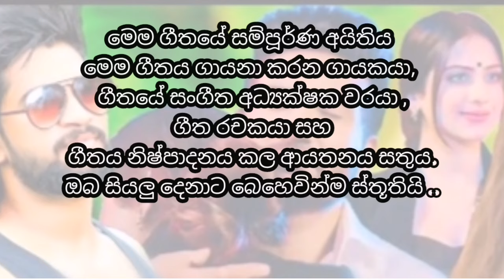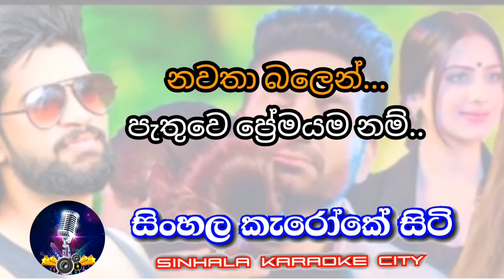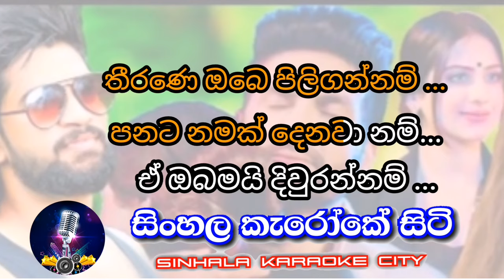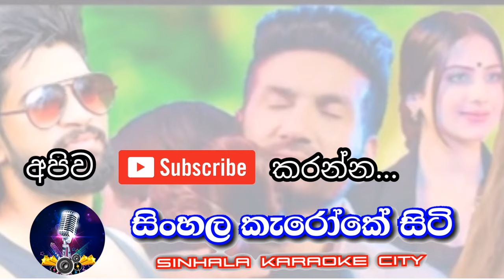Panata namak | Manej sanjaya | karaoke | sinhala karaoke city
The full ownership of this song belongs  Mr. Manej Sanjaya, musician and lyricist. special thanks for you all.